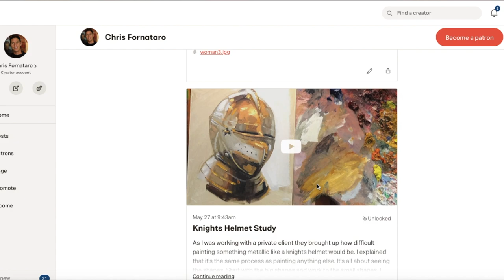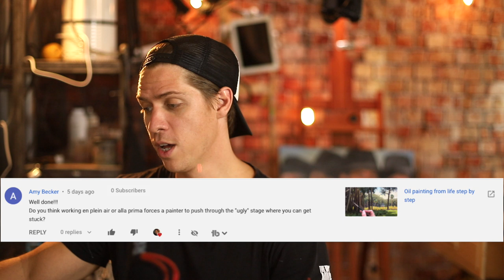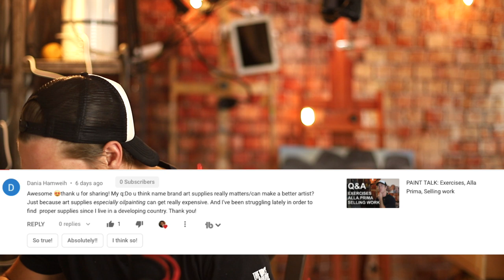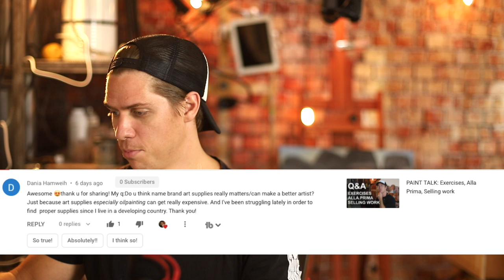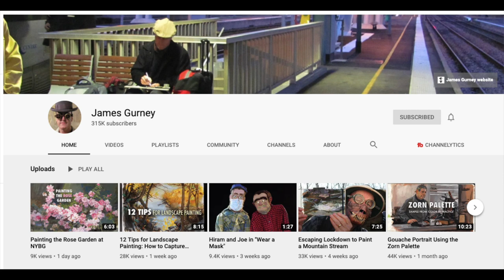PAINT TALK: Share Paintings, Fixing Mistakes, The Ugly Stage, Expensive Materials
Welcome to Paint Talk! The weekly show where I answer your questions on oil painting. If you have a question please leave it in the comments below.

Edgar Paynes Book
Fill Your Oil Paintings with Light & Color
Proportional Divider
Materials I suggest for beginners:
Arches Oil Paper
Gamsol Paint thinner
Non Toxic paint thinner
Linseed Oil Medium
Oil Paint I recommend for beginners
Titanium White, Cadmium Red Hue, Cadmium Lemon, French Ultramarine, Yellow Ochre, Cerulean blue
My easel
Canvas Pad
Stretched Canvas

Lighting
Ring Light
light above easel

Hi, I am the son of two artists and began painting in my hometown of Richmond, Virginia before I  could walk. I was a rare combination of artist and athlete so I moved to Los Angeles in 2008 to play football for USC. I left the team my  sophomore year to focus on painting and filmmaking, applying the same focus and discipline from my football career to my art. I primarily work in oils, and spend most free days painting "en plein air" in my new home of Sarasota Florida.